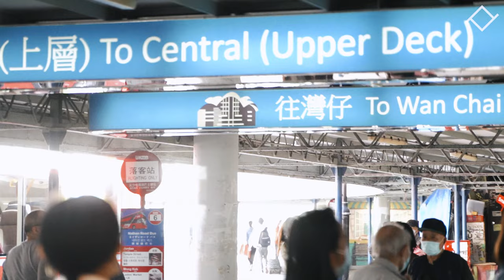Meet Local Photography Artist Elaine Li | Hong Kong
Discover Hong Kong with local photography artist Elaine Li. Follow Elaine on a walk through the city, while she elaborates on her love for capturing the place she grew up in.
This video is part of Bamboo Scenes "Artist Videos" - A special series where we dive into the city with our local photography artists and learn why they love capturing their hometown.
Elaine Li's curated photography art collection is now exclusively available via Bamboo Scenes

Bamboo Scenes is a Hong Kong-based curator of exceptional photography & NFT art